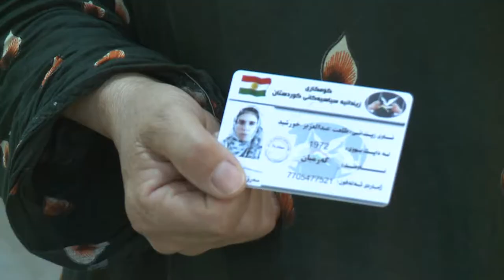گه‌رمیان.. كیشه‌ی زیندانیانی سیاسی ئه‌نفال .. راپۆرت